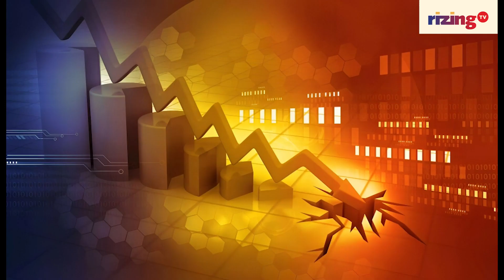Could The Robot Serving Tea To Narendra Modi Have Broader Implications For Restaurants? RizingBiz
In September 2023, Indian PM Narendra Modi visited the robotics gallery at the Gujarat Council of Science City along with Gujarat Chief Minister Bhupendra Patel.
Robot engineers were said to have explained to Indian PM Modi how robots could play a role as an enabler in different walks of life.
And at the venue, it was said that a robot served Indian PM Modi tea.